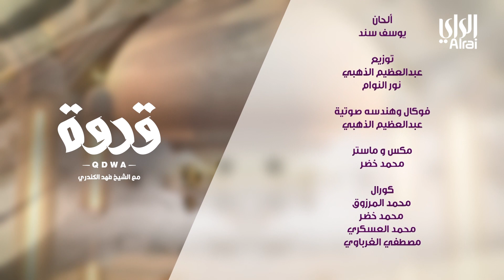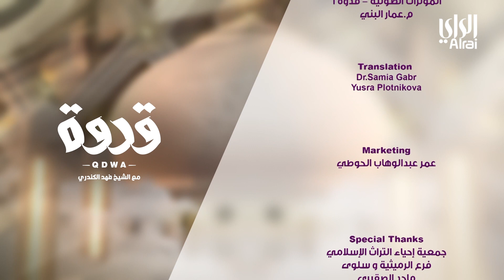قدوة | الحلقة الثامنة | 30-03-2023